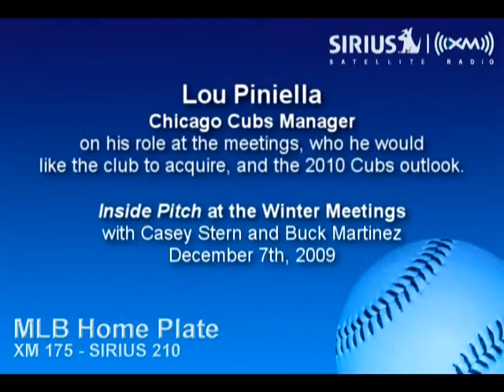Lou Piniella, Cubs Manager, on his clubs' needs and next season's outlook - Sirius|XM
Chicago Cubs Manager Lou Piniella joined Casey Stern and Buck Martinez on-site at the 2009 Winter Meetings in Indianapolis to talk about his role at the meetings, who he would like to add to the club, and the 2010 Cubs season outlook. Home Plate is the only radio channel dedicated to Major League Baseball. 24-7-365! Not yet a Sirius|XM Radio subscriber? for a free online trial!